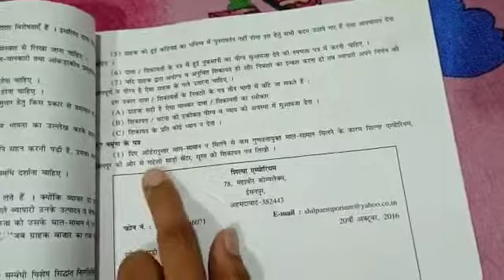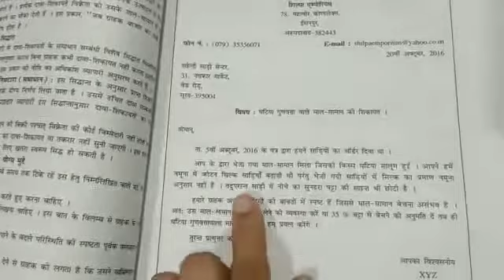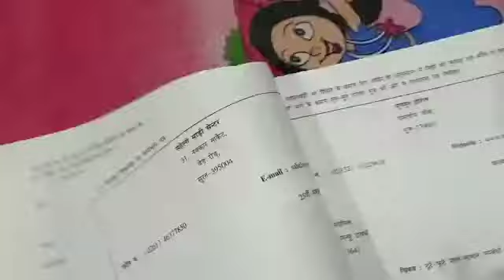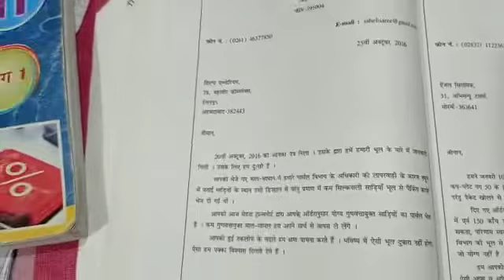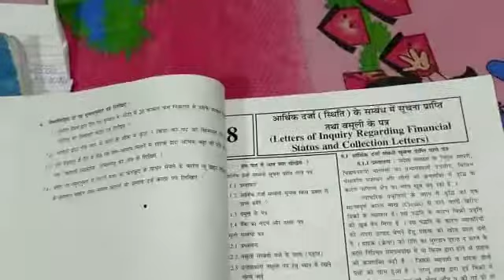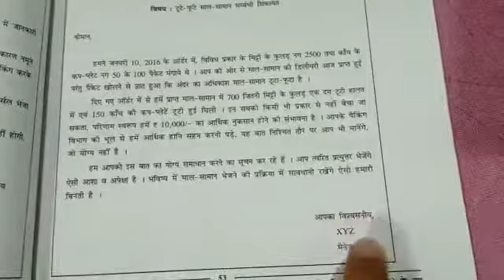Video 2 class 11. Sp lesson 7